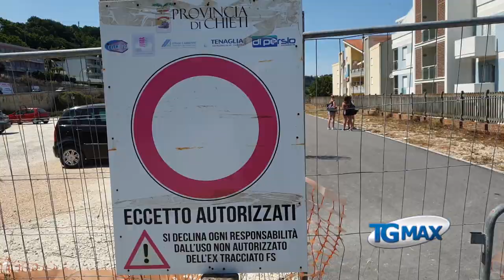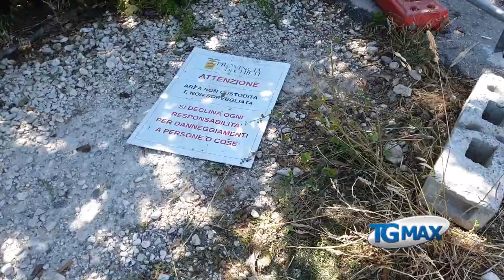Assalto alla Via Verde: Pupillo furioso annuncia multe per il fine settimana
“Manderò tutti gli agenti di polizia provinciale di cui dispongo sabato e domenica prossima, questo scempio deve finire”.
È furioso il presidente della Provincia di Chieti, Mario Pupillo, il giorno dopo l'assalto di auto alla Via Verde, in corso di realizzazione.